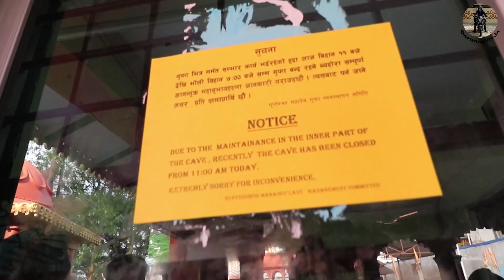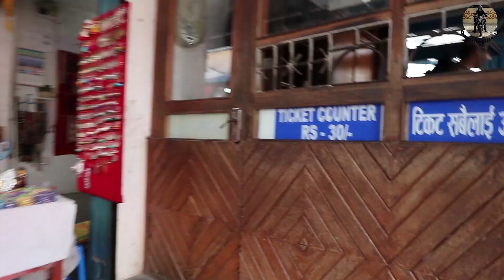Places to Visit in Pokhara - The Last Episode | Nepal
The last few moments in Nepal were also a bliss. There was still so much to do in Pokhara.